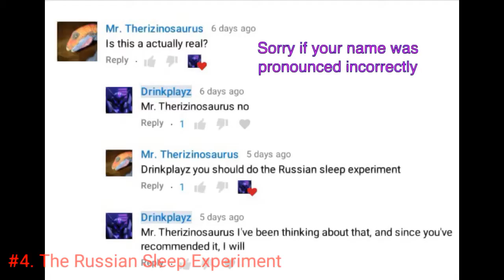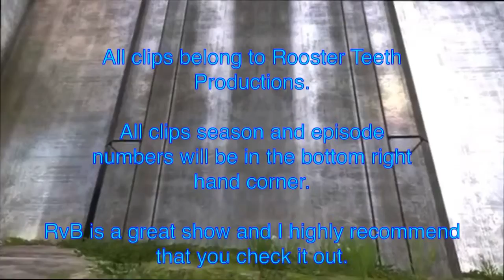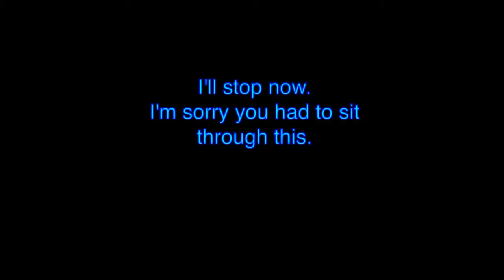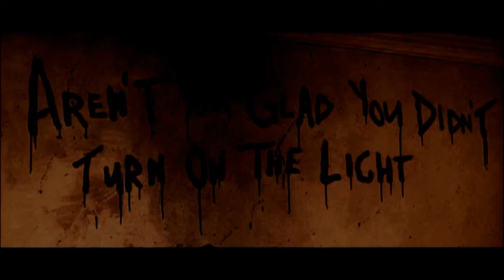Birthday Celebration: 10 Favorite Videos on my channel Remastered Part Two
I had to split this into two parts or this video would not have come out unil my next birthday.

Hope you guys enjoy the video. If you want to, you can wish me a happy birthday in the comments.

Somethings to note below:

ALL music used in my creepypastas video belong to Myuuji (original video got a bullsh*t copyright by some random company)